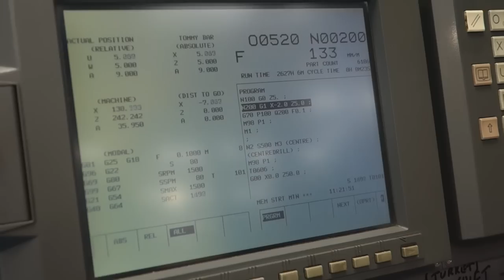Hardinge Cobra 51